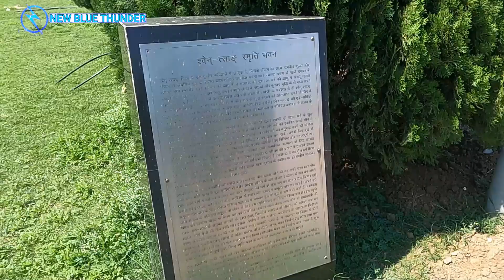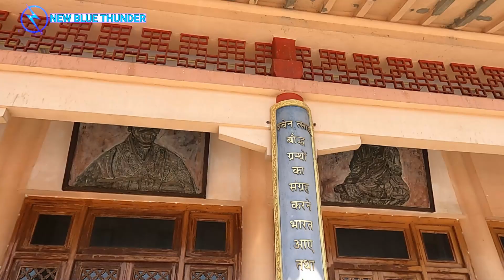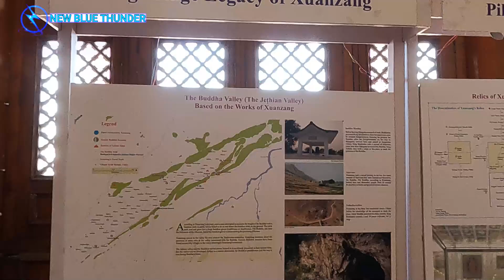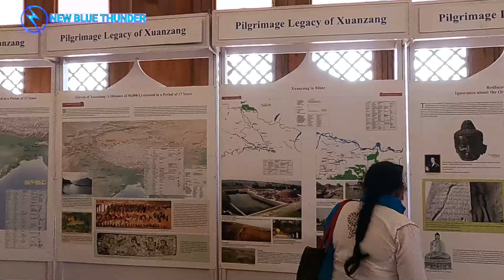XUAN ZHANG MEMORIAL HIUEN TSANG | ह्वेनसांग | चीनी यात्री Chinese Traveller in India/Nalanda/Bihar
XUAN ZHANG MEMORIAL HIUEN TSANG | Foreign Traveller in Indian History
 Hiuen Tsang | Foreign Travellers in Indian History
Hui Tsang is considered the greatest traveler of the world.  Who came to Indian territory in 6th century and traveled all over India to know Buddhism. Till 17th he lived in India and on the basis of his written information Lord Kalingam discovered Buddha relics from this land This video gives information about the same and tour of the memorial
हुएं त्सांग  को दुनिया का सबसे महान ट्रैवलर माना जाता है। जो 6 वी सताब्दी में भारतीय भूभाग में आया और पूरे भारत मे घूमकर बौद्ध धम्म को उसने जाना ।17 तक वह भारत में रहा और उसी के लिखित जानकारी के आधार पर लॉर्ड कलिंगम ने इस जमीं से बुद्ध अवशेषों को खोज निकाला यह विडियो उसी के बारे में जानकारी देता है और मेमोरियल की सैर करता है ।

thanks
New Blue Thander